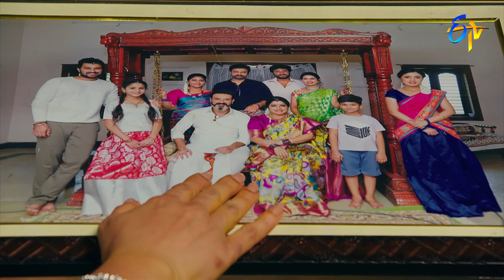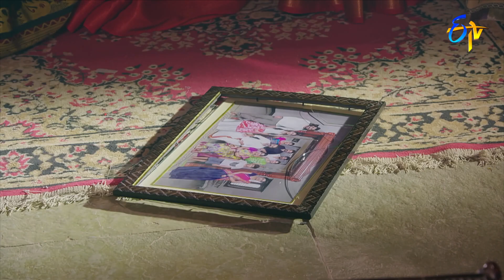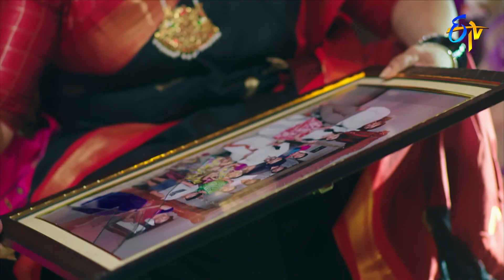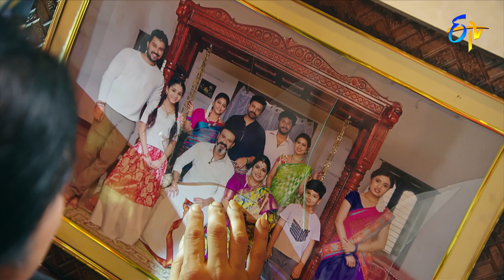Padmavathi Kalyanam | 29th August 2022 | Full Epi No 25 | ETV Telugu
Aditya decides to celebrate Padmavathi's birthday. Mahalakshmi sheds tears at the photo, which is broken by Nandini.